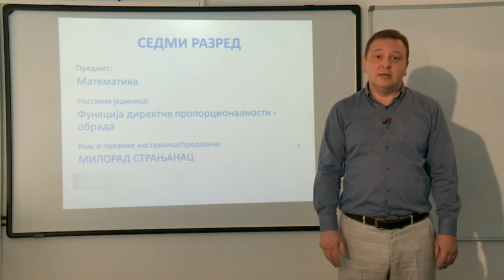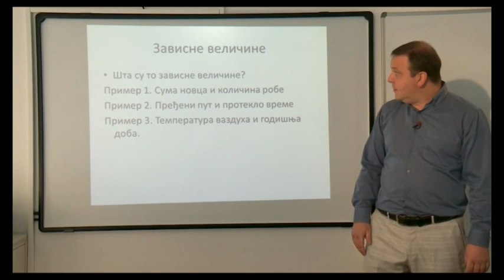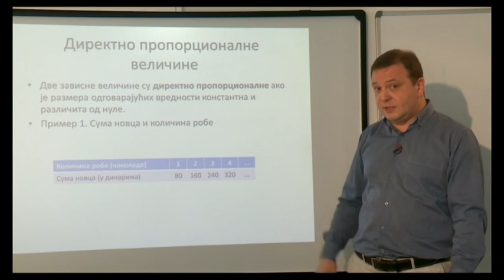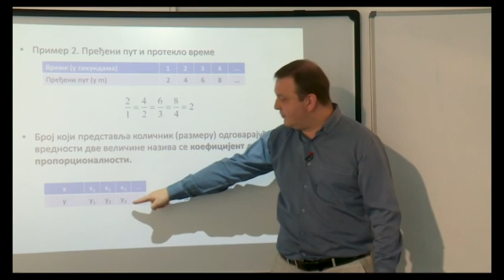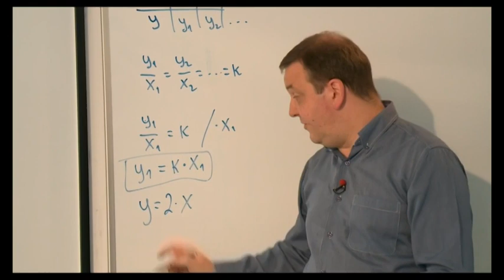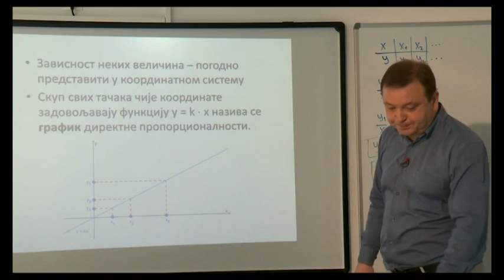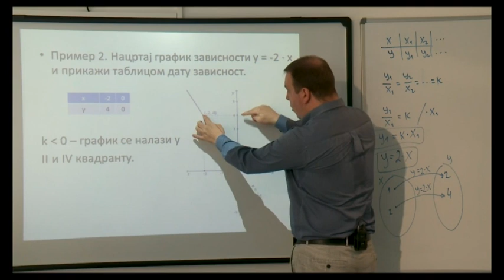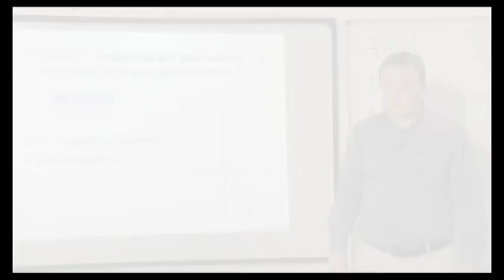ОШ7 – Математика, 18. час: Функције директне пропорционалности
Предавач: Милорад Страњанац